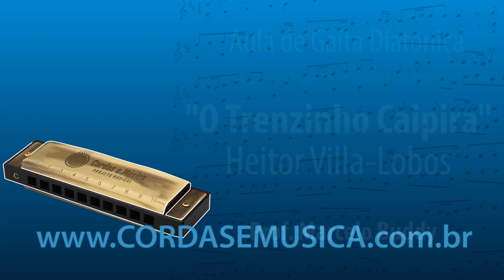O TRENZINHO CAIPIRA - CURSO DE GAITA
✅ CURSO COMPLETO DE GAITA CROMÁTICA E DIATONICA: TODOS OS MÓDULOS, LIÇÕES, EXERCÍCIOS E MÚSICAS (CLIQUE NO LINK)
✅ OBS: Todo o material didático em PDF se encontra dentro da nossa Plataforma

🔵 Vídeo Aula com o Prof MARCELO BUDDY

PLAYLIST DE AULAS DE GAITA - Cordas e Música